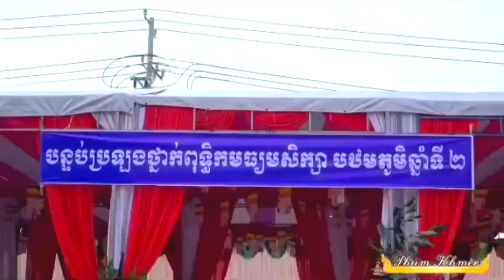វត្តអារាមជាឃ្លាំងនៃចំណេះដឹង - ខ្មែរកម្ពុជាក្រោម - Venerable San Sochea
វត្តអារាមជាឃ្លាំងនៃចំណេះដឹង -  ខ្មែរកម្ពុជាក្រោម - Venerable San Sochea @tubevannyofficial